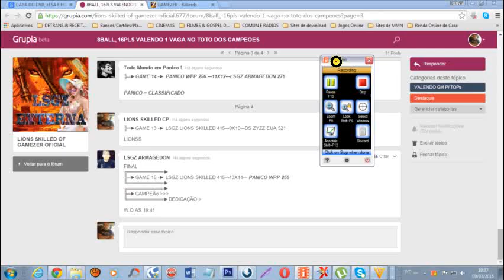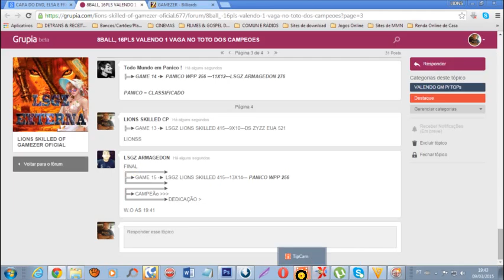FINAL 8BALL 09 03 15 DEU EU LSGZ LIONS SKILLED 415 13X14 PANICO WPP 256